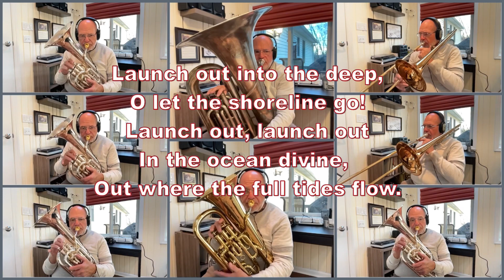MARCH - "Launch Out" Emil Soderstrom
#20 in The Salvation Army USA Eastern Territory's "Brass Ensemble Journal" published in the 1960's.   A bright little march... can be effective with 4-5 brass players or a full ensemble.   The title is taken from the chorus featured in "Letter B" of the march,  "Launch Out into the Deep".